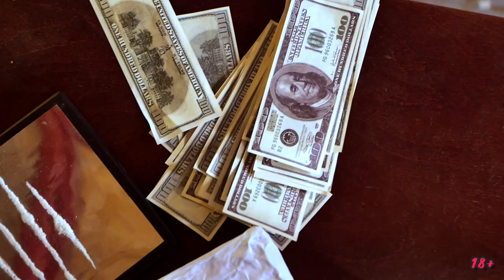Customized 18+. escape game project